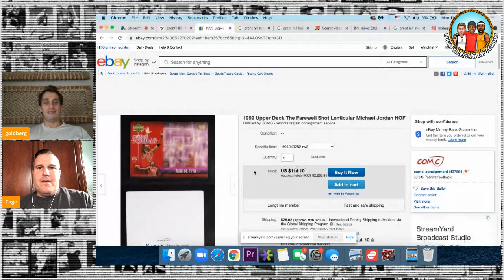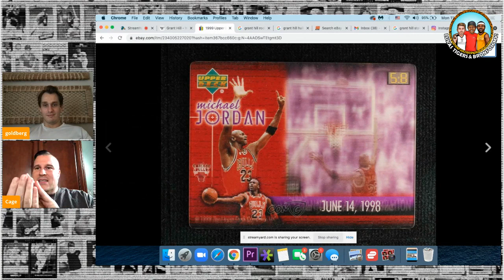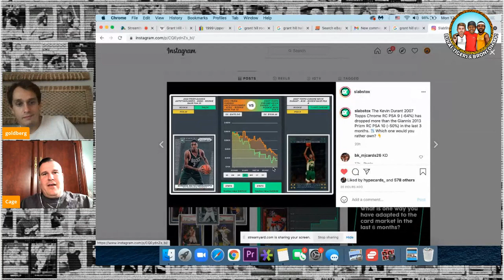Episode 342. The anniversary of MJ’s “the last shot”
We are back with another fun one. We talk about the state of the hobby- and give two fun plays from opposite sides of the spectrum. This was a fun one! Enjoy and thanks for listening!

We answer all of our messages and aim to be a resource for the hobby community. Never hesitate to reach out: